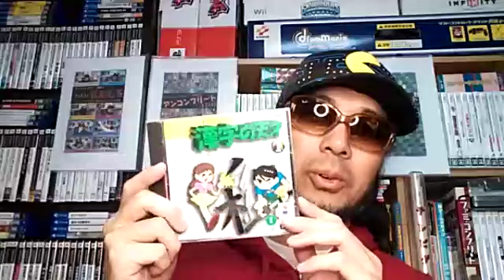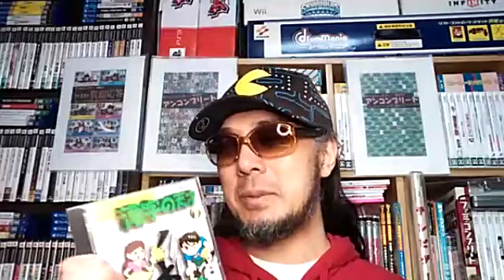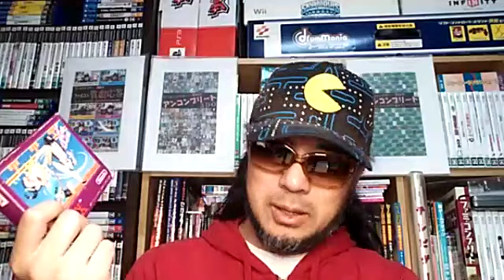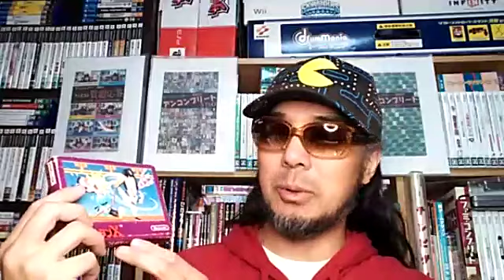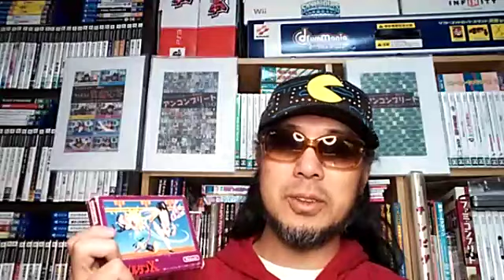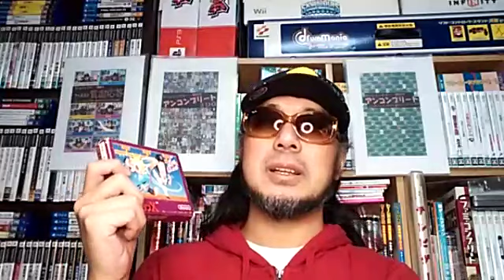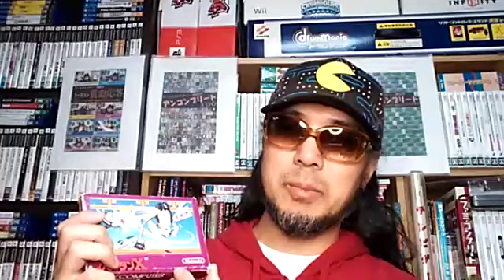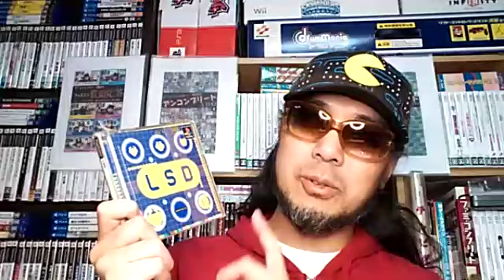【本日の記念日ゲーム】ふわっちではタイトルそのモノがＮＧワードでした、など【20201022】 ゲームコレクター さけかん学院 Japanese game collectors talk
2020年10月22日のふわっち生配信より。

マルチメディア系にはお勉強タイトルもあるわけで

〇レトロフリークチャレンジ
映画とゲームでは全然内容が違う事ってあるよね

RFC0218『スパルタンＸ』｜パッケージゲームを死ぬまで遊ぶログ（略称：パケログ）

〇本日の記念日ゲーム「ＬＳＤ」（1998/10/22）